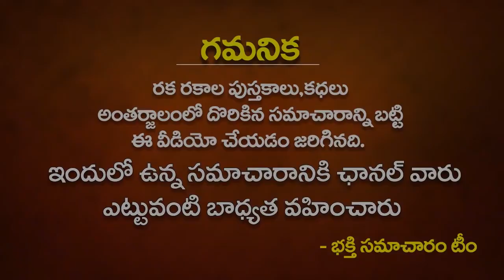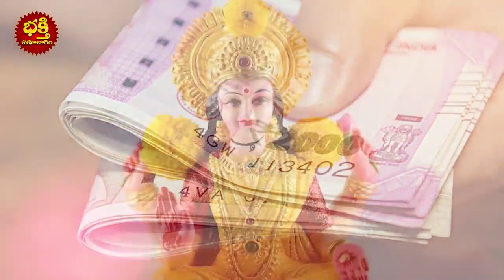డిసెంబర్ 14 సోమవారం సోమవతీ అమావాస్య ఆడవాళ్ళు ఈ వస్తువులను ఎవరికి ఇవ్వకూడదు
డిసెంబర్ 14 సోమవారం సోమవతీ అమావాస్య ఆడవాళ్ళు ఈ వస్తువులను ఎవరికి ఇవ్వకూడదు | Somavathiamavasya2020 | bhakthi samacharam

( డబ్బులు ఇవ్వడం తీసుకోవడం, బంగారం, వెండి ఇవ్వడం,)